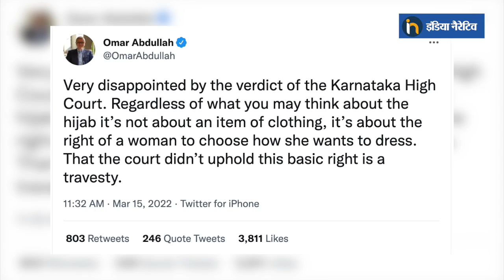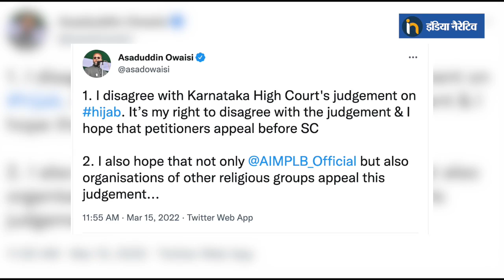Owaisi, Mehbooba Mufti, Omar Abdullah Disagrees With Karnataka HC Verdict On Hijab Row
हिजाब विवाद मामले में कर्नाटक हाई कोर्ट की फुल बेंच ने फैसला सुना दिया है। हाई कोर्ट ने कहा कि हिजाब इस्लाम का हिस्सा नहीं है। शिक्षण संस्थान इस तरह के पहनावे और हिजाब पर बैन लगा सकते हैं। अपने आदेश के साथ हाई कोर्ट में हिजाब की अनुमति मांगने वाली सभी याचिकाएं खारिज कर दीं। हाई कोर्ट की फुल बेंच ने फैसला सुनाते हुए कहा- हिजाब पहनना इस्लाम में जरूरी हिस्सा नहीं है।